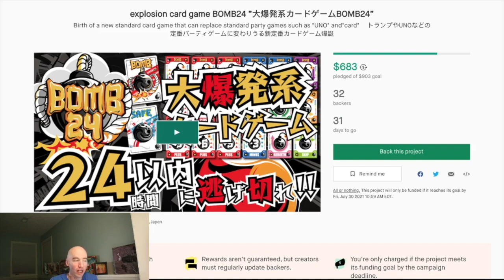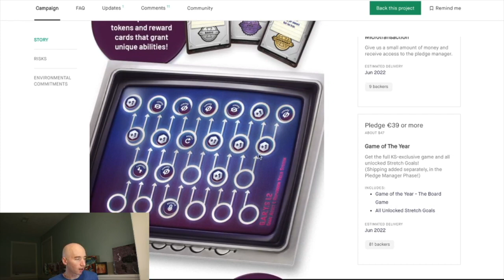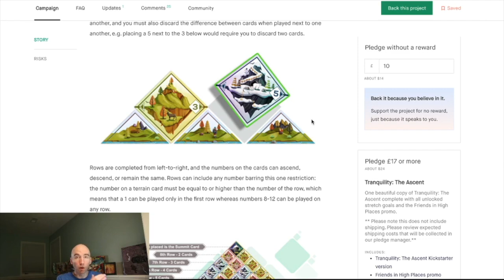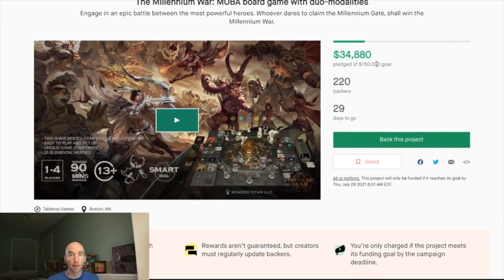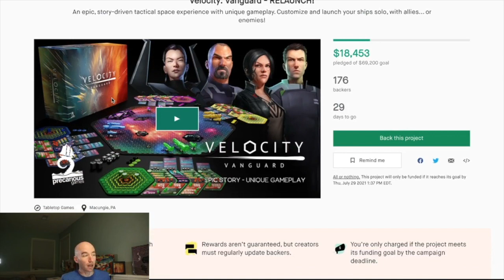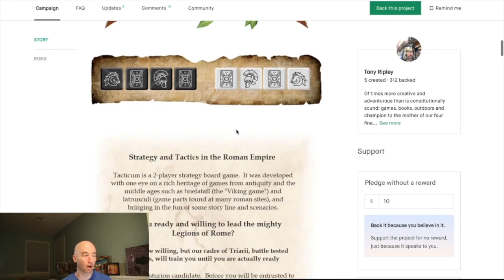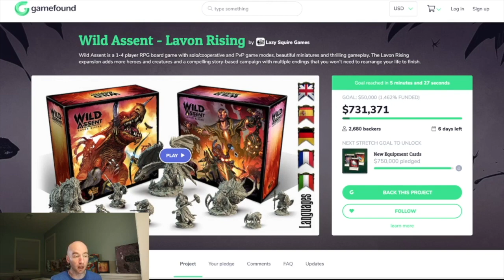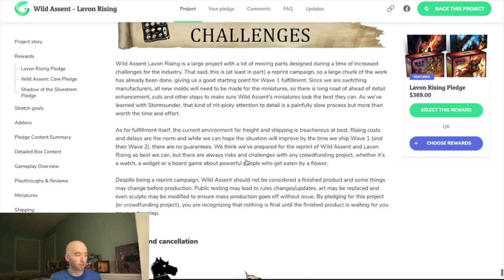Kickstarter/Gamefound Round-Up - Week of June 29!! Wild Assent, Villagers expansion, more!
It's Friday...you know what that means...
ROUND-UP!!

Time Stamp:
0:00 - This video sponsored by Hoth
01:24 - Explosion Card Game Bomb24!!
03:02 - Lock - The Game
05:18 - Five Gems Board Game (PNP)
08:13 - Ganga River Rescue
09:09 - Game of the Year
11:44 - Potato Pirates 3 Battlechips
14:30 - Epic Spell Wars of the Battle Wizards: ANNINHILAGEDON 2
17:03 - Tranquility: The Ascent - PICK OF THE WEEK #1
20:17 - Champions of Akathena
22:21 - Sandwich Masters: Bread Rolls
23:40 - Villagers: Shifting Seasons
25:54 - Millennium War
30:40 - Hollywood Racers
32:44 - Velocity Vanguard
34:50 - Battle Peak
36:47 - Escape from the Asylum
39:01 - The Great Chase
40:56 - Little Nutters
42:43 - Tacticum Invictus
44:50 - Potion Panic
46:32 - Tataka
47:56 - Ultia - PICK OF THE WEEK #2
50:38 - Wild Assent - Lavon Rising - PICK OF THE WEEK #3
57:52 - A New Gimmick For Me?
59:38 - Final Thoughts/Upcoming Stuff